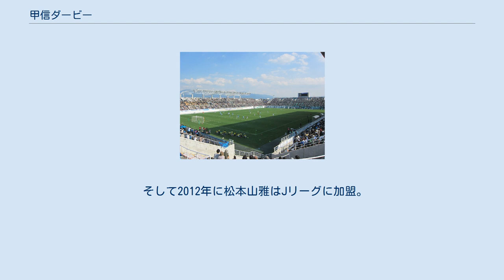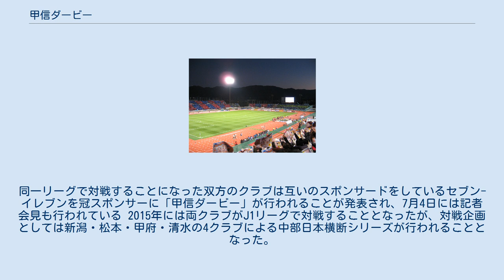甲信ダービー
ダービーマッチ 」 日本のダービーマッチ 」 中部日本横断シリーズ 」 甲信ダービー 甲信ダービー（こうしんダービー）とは、山梨県をホームタウンに持つヴァンフォーレ甲府と長野県松本市をホームタウンに持つ松本山雅FCが対戦する試合の呼称である。
 山梨県（甲斐国）と長野県（信濃国）は隣接しており、甲信地方と呼ばれるなど古くからの繋がりがある。
 ヴァンフォーレ甲府（以下「甲府」と記載）は1999年に日本プロサッカーリーグ（Jリーグ）に加盟して以降、ホームゲームは一貫して山梨県内で行っていたが、2003年に初めての県外開催として松本市にある長野県松本平広域公園総合球技場（アルウィン）にて アルビレックス新潟戦（川中島ダービー）を開催する。
これ機に松本側でもJリーグを目指す機運が高まり、2005年に北信越2部リーグに所属していた山雅フットボールクラブを松本山雅フットボールクラブ（松本山雅FC、以下「松本山雅」と記載）に改称し、Jリーグを目指すことになった。
 その後2006年に北信越1部リーグ、2010年にはJFLと順調にステップアップし、同年Jリーグ準加盟に承認される。
 なお、この年の天皇杯で甲府と松本山雅は公式戦で初めて対戦し、甲府が1-0で勝利している。
 そして2012年に松本山雅はJリーグに加盟。
同一リーグで対戦することになった双方のクラブは互いのスポンサードをしているセブン-イレブンを冠スポンサーに「甲信ダービー」が行われることが発表され、7月4日には記者会見も行われている 2015年には両クラブがJ1リーグで対戦することとなったが、対戦企画としては新潟・松本・甲府・清水の4クラブによる中部日本横断シリーズが行われることとなった。
松本と甲府の直接対決については、両クラブの共通スポンサーであるホンダ四輪販売甲信の提供によりHonda Cars Dayとして開催された。